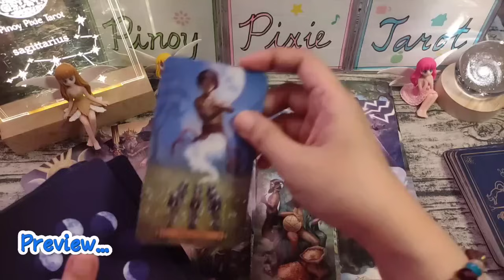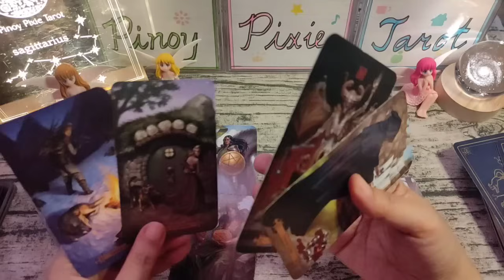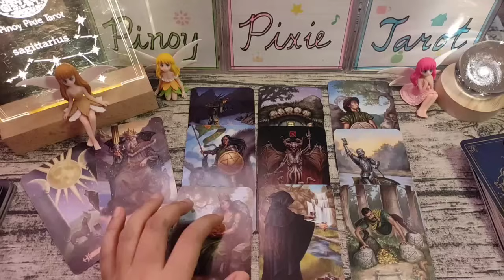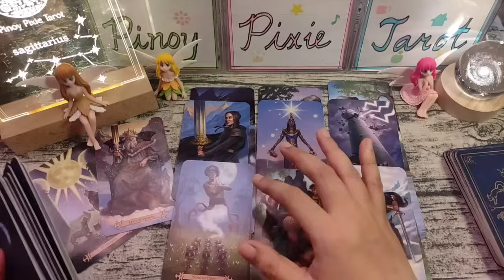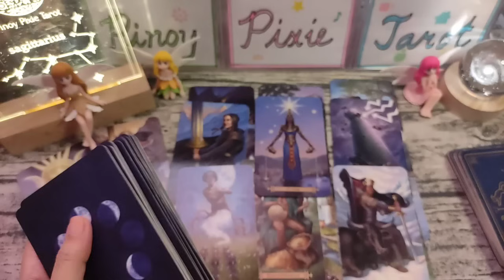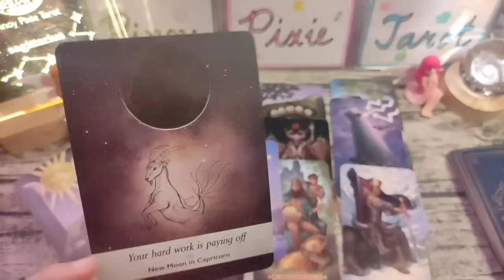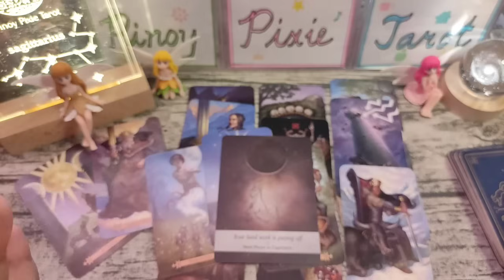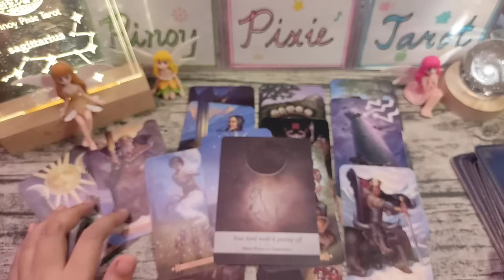Sagittarius - WOW NAMAN! DREAMS COMING TRUE 🙏 - New Moon February 2024 - Tagalog Tarot Reading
In this video, aalamin natin ang strongest energies para sa mga Sagittarius para ngayong new moon season February to March 2024. Ang mga readings ay maaaring magresonate sa inyong sun, moon, rising and venus signs.

pinoy horoscope
tagalog horoscope
kapalaran 2024
horoscope 2024
sagittarius 2024